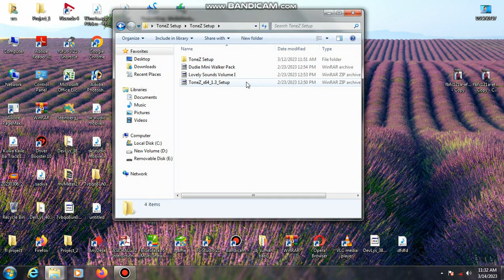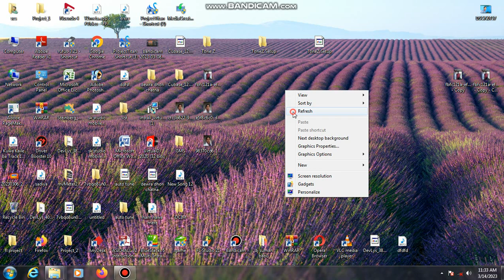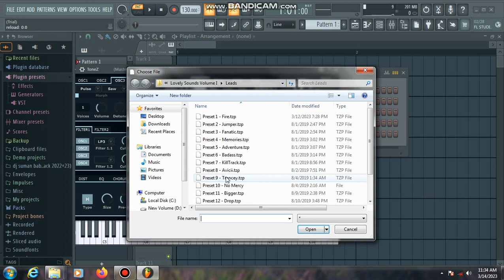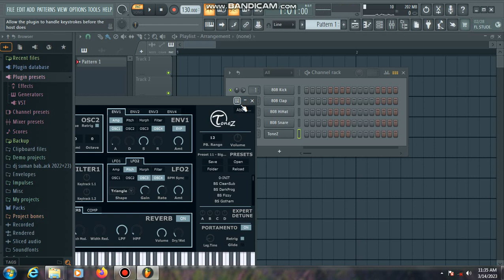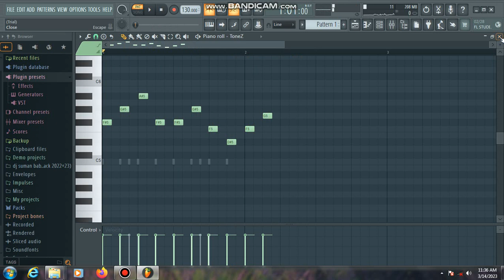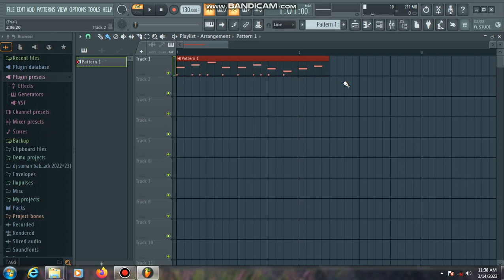Best vst plugin,s melody ke liye best bhojpuri me bajne wala free vst download now link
sk studio mobile

new_vst_plugin;s

ToneZ Download link...

AutoTune Free Download link.

(thank you for youtuber,s)